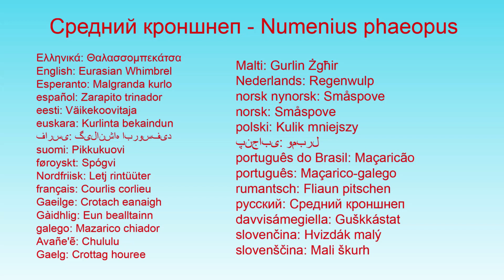Средний кроншнеп Numenius phaeopus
Afrikaans: Kleinwulp
العربية: كروان الماء صغير
asturianu: Algaraván Marciegu
azərbaycanca: Ortaboy kronşnep
башҡортса: Һаҙ көйөлдөһө
беларуская (тарашкевіца): Кулён сярэдні
беларуская: Кулон сярэдні
български: Малък свирец
brezhoneg: Kefeleg-Mae
català: Polit cantaire
čeština: Koliha malá
Cymraeg: Coegylfinir
dansk: Småspove
Deutsch: Regenbrachvogel
ދިވެހިބަސް: Bulhithunbi
Ελληνικά: Θαλασσομπεκάτσα
English: Eurasian Whimbrel
Esperanto: Malgranda kurlo
español: Zarapito trinador
eesti: Väikekoovitaja
euskara: Kurlinta bekaindun
فارسی: گیلانشاه ابروسفید
suomi: Pikkukuovi
føroyskt: Spógvi
Nordfriisk: Letj rintüüter
français: Courlis corlieu
Gaeilge: Crotach eanaigh
Gàidhlig: Eun bealltainn
galego: Mazarico chiador
Avañe'ẽ: Chululu
Gaelg: Crottag houree
עברית: חרמשון קטן
hrvatski: Pozviždač jatar
Kreyòl ayisyen: Kouli
magyar: Kis póling
հայերեն: Կրոնշնեպ միջին
Bahasa Indonesia: Gajahan pengala
íslenska: Spói
italiano: Chiurlo piccolo
日本語: チュウシャクシギ
ქართული: საშუალო კრონშნეპი
қазақша: Қасқа шалшықшы
한국어: 중부리도요
lietuvių: Vidutinė kuolinga
latviešu: Lietuvainis
Malagasy: Kiokioka
മലയാളം: തെറ്റിക്കൊക്ക്
монгол: Бэсрэг тутгалжин
Bahasa Melayu: Burung Kedidi Pisau Raut
Malti: Gurlin Żgħir
Nederlands: Regenwulp
norsk nynorsk: Småspove
norsk: Småspove
polski: Kulik mniejszy
پنجابی: ومبرل
português do Brasil: Maçaricão
português: Maçarico-galego
rumantsch: Fliaun pitschen
русский: Средний кроншнеп
davvisámegiella: Guškkástat
slovenčina: Hvizdák malý
slovenščina: Mali škurh
shqip: Kojliku mesatar
српски / srpski: Zlovremenica srednja - Средња златовременица
svenska: Småspov
Kiswahili: Membe Sautisaba
ไทย: นกอีก๋อยเล็ก
Türkçe: Sürmeli kervan çulluğu
українська: Кульон середній
Tiếng Việt: Choắt mỏ cong bé
isiXhosa: Ingoyi-ngoyi
中文: 中杓鷸